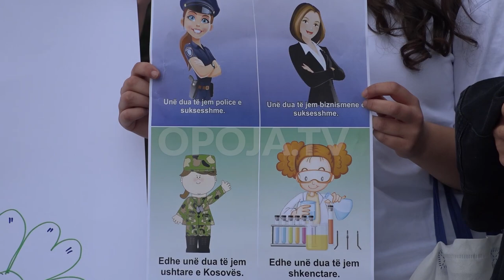Shënohet 11 Tetori, Dita Ndërkombëtare e Vajzës